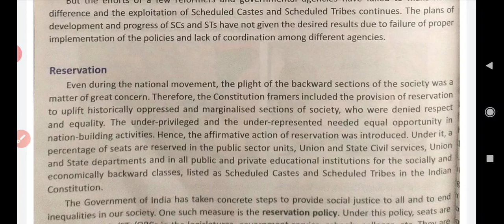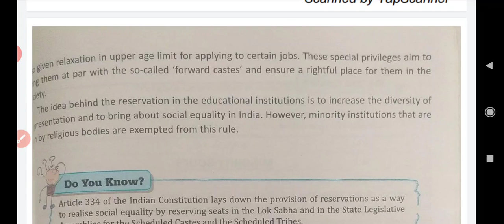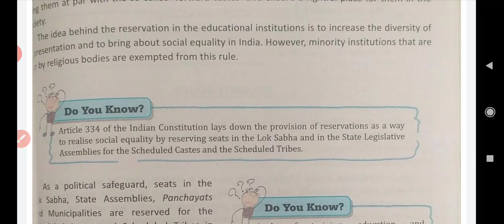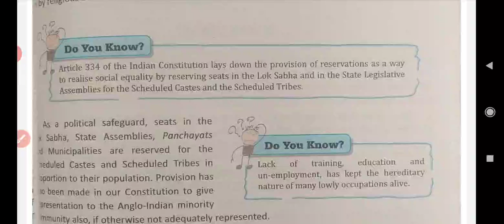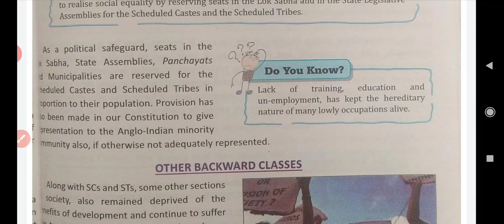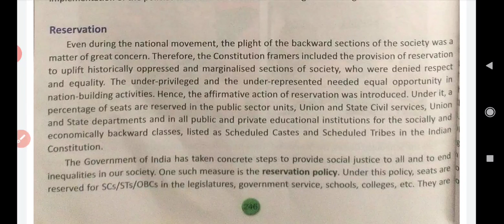Reservation chapter 21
DAV class 8 civics